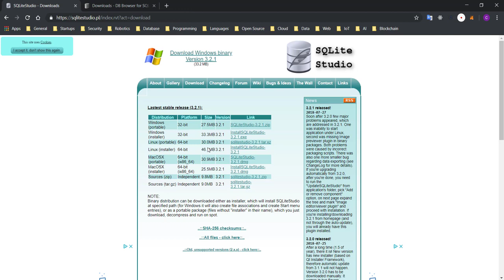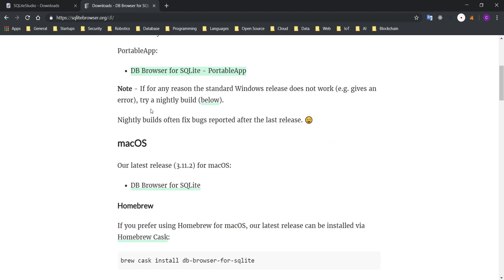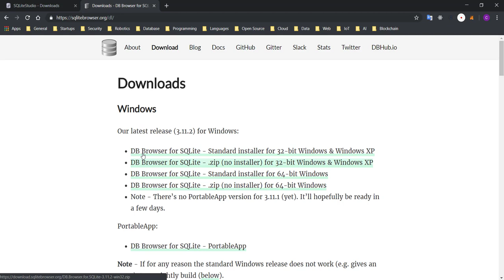SQLite Veritabanı : Geliştirme IDE'leri Tercihleri ve Kurulumlar